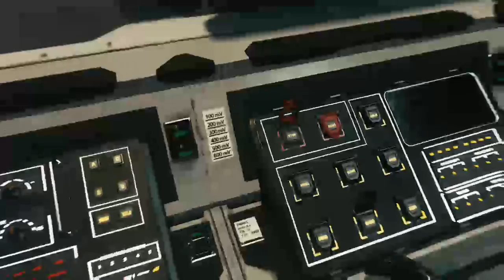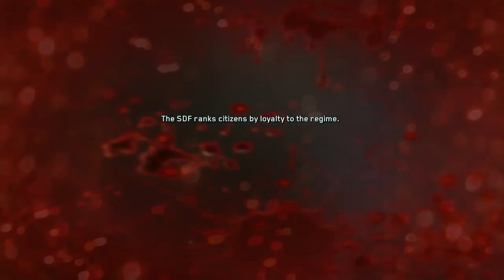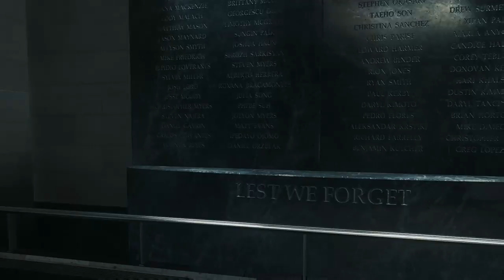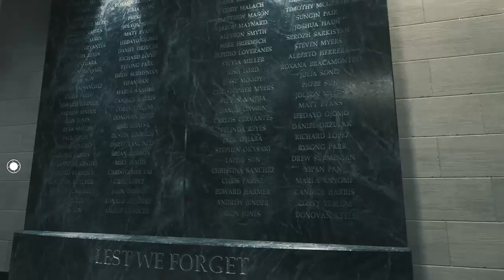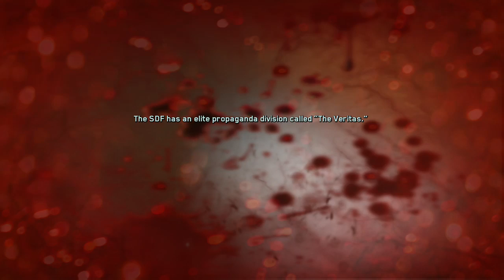COD Infinite Warfare Campaign!